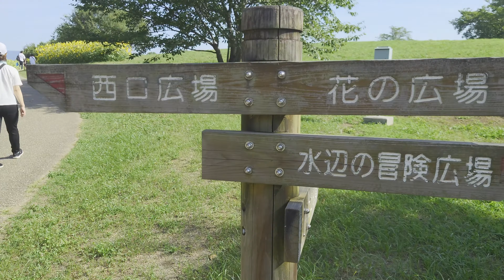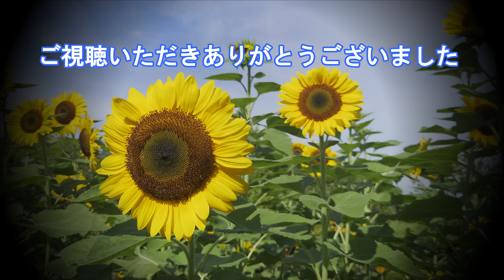【馬見丘陵公園】ひまわりを求めて歩く！青空と花畑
今日は、「ひまわり」を見に馬見丘陵公園へ行きました。
ひまわりがとても綺麗で、その他いろいろな花も咲いていて
素敵な公園でした。
この日は天気も良く、とても暑く(非常に暑かった)
公園は広く全て回ることはできませんでした。
撮影日2021年7月某日